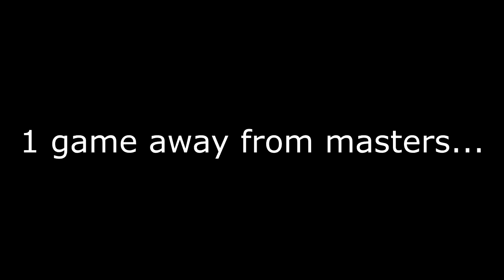I REFUSE TO DERANK (Overwatch)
So, the account in the video "Sin" has taken a major hit in SR. End of season ranked + some poor plays by me calls for the SR to be on the decline. My two other accounts are 4400+ SR as shown in the video, but I wanted to make this into a video well, for one I popped off, and two, even players like me go through major loss streaks in Overwatch. It just happens.

Here's another Overwatch Grandmaster Roadhog match on Lijang Tower!

First song: Zack Hemsey - "The Way (Instrumental)"

Song In-game: The Halo 3 Warthog Run: The Complete Extended Version